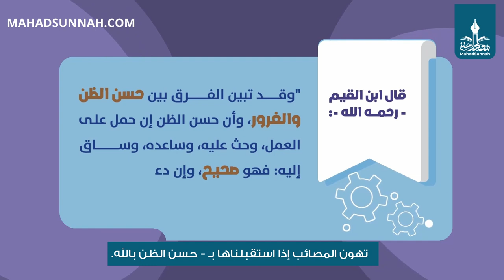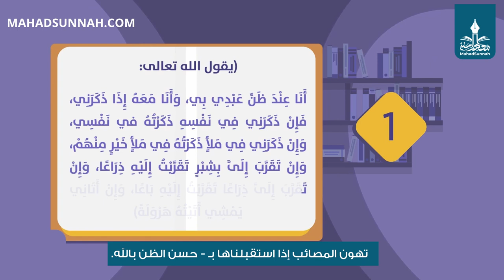تهون المصائب إذا استقبلناها بـ حسن الظن بالله